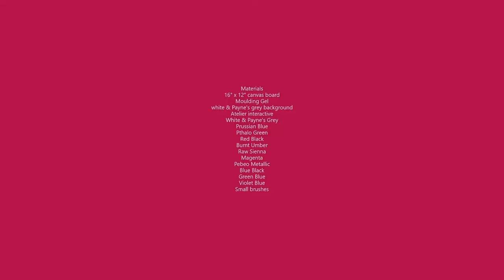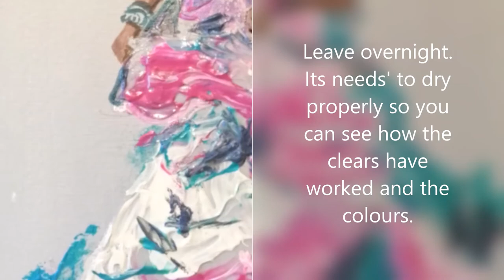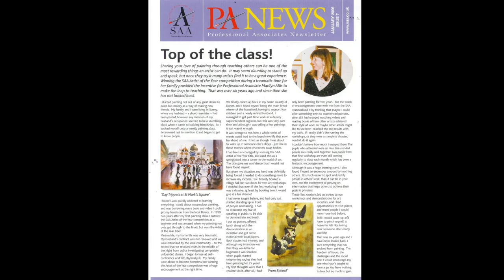Experimenting with metallic acrylics Dancer Marilyn Allis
I love the chance to experiment and see how a different product works and how I can apply it to my style of painting. These iridescent metallic Pebeo paints really caught my imagination. I love the glitz and energy from visiting the theatre a few times in Uruguay. The dancing ladies really inspired me.  I loved the movement and energy these ladies had, so inspiring I wanted to capture it with glitz and glamour of the metallic shiny paint. I am really pleased with the results and hope my step by step instruction inspires you too?